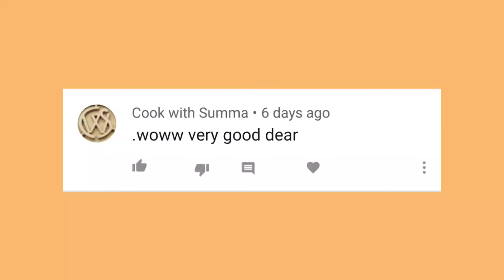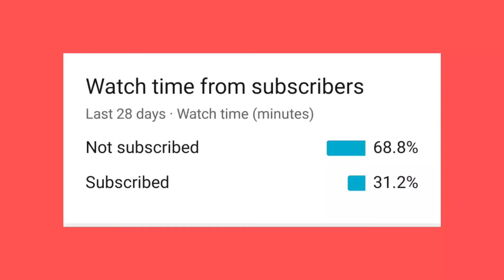Healthy Moringaleaves fry /drumsticks leaves fry by Green kitchen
thanku
xoxo
© GREEN KITCHEN®😊